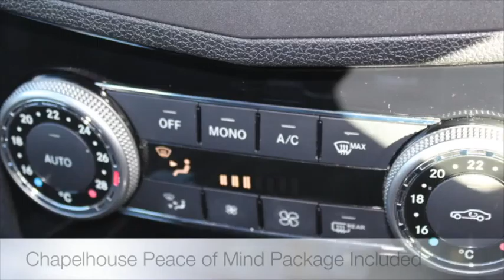Mercedes Benz C Class 2 1 C200 CDI BlueEFFICIENCY SE